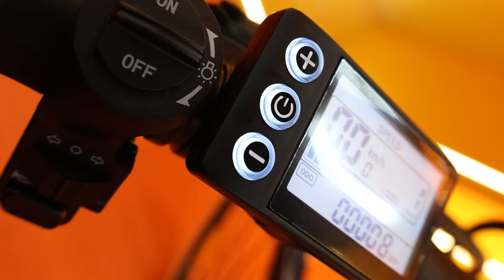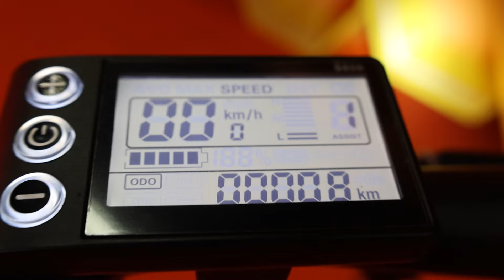Rower Elektryczny Trekingowy z niską ramą RIMO LIFE+ || Mobiway.pl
Odkryj Rimo Life+ - rower trekkingowy, który sprawi, że podróże staną się przyjemnością!

Dzięki niskiej ramie z łatwym dostępem, wsiądź na niego z łatwością. Komfort podróżowania gwarantują 28-calowe koła z oponami Kenda, przednia hydrauliczna amortyzacja oraz wygodna kierownica.

Wyposażony w bagażnik, błotniki i oświetlenie, Rimo Life+ zapewnia bezpieczne i praktyczne użytkowanie. Napędzany silnikiem 250W i wymiennym akumulatorem litowo-jonowym o pojemności 10 lub 14Ah, daje niezależność i wygodę.

Dostępny w 3 wariantach kolorystycznych, Rimo Life+ to nie tylko styl, ale również funkcjonalność.

Kupując w Mobiway, otrzymujesz kompletną dokumentację ułatwiającą uzyskanie dofinansowania na Twój rower elektryczny.

Dowiedz się więcej na Mobiway.pl! Odkryj Rimo Life+ i ciesz się swobodą podróży!"